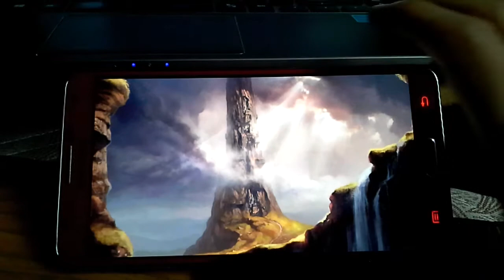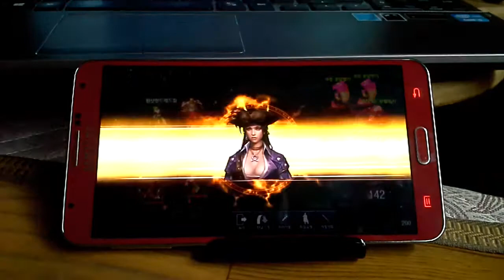영웅의 군단 블랙펄 스킬 플레이영상